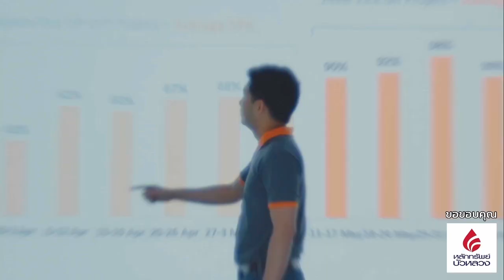Open Box เปิดกล่อง IPO (KEX)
สัมภาษณ์พิเศษผู้บริหาร Kerry Express (ประเทศไทย) การเติบโตของธุรกิจ Logistics และบริการ พร้อมเข้าเทรด SET พรุ่งนี้